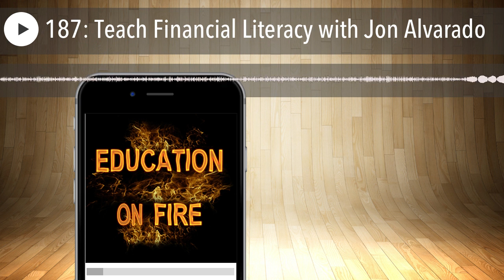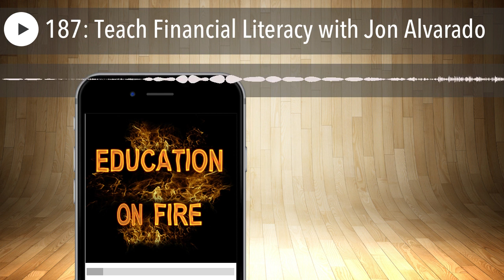187: Teach Financial Literacy with Jon Alvarado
Jon Alvarado, founder of Teach Financial Literacy has created a lifetime financial literacy course designed to break barriers for low-income students and families.

Jon spent 10 years teaching math at a school with 80% free and reduce lunch students and two years teaching financial literacy at a school with 70% free and reduced lunch students.

During that time, he taught over 2000 students using video instruction to help meet the needs and barriers of many of his students.

Coming from a family of poverty, Jon understands the challenges and barriers poverty presents mentally, emotionally, and financially. Jon can help your students and families with important financial literacy topics that will help them become college and career ready.

 Jon believes there's a better way reach families and students outside of school.  And this is why Teach Financial Literacy was created.

Have you ever asked yourself any of the questions below? If so, see if Jon can help.

• I don’t even know where to look for financial literacy resources for students and their families?
• How can I encourage students and families that everything they learn in financial literacy will impact them every day?
• How can I get more students college and career ready?
• Will anyone understand the challenges low income students and families face?

Click to listen to my interview with Nikki Rausch

If you would like to support the Education on Fire GoFundMe campaign to create a valuable resource for our children based on the wisdom of our inspiring guests please click below.

The National Association for Primary Education has an online conference on 8th March 2021 entitled:

TOWARDS A BALANCED AND BROADLY-BASED CURRICULUM

Virtual Conference – Monday 8th March 2021, 4.15pm-6.45pm

The Conference, embracing a theme which has always been central to debate about children’s entitlements, has been highlighted by OfSTED as critical in curriculum development and its central importance has been further accentuated by the pressures under which primary schools are working in the post-lockdown phase as they prioritise what is perceived as essential in educational recovery.

The impact of the coronavirus pandemic on children’s education may be perceived as a justification for narrowing the curriculum at the expense of the arts and the humanities, but this conference will explore the case for preserving young children’s entitlement to as rich and diverse a curriculum as possible. Dr. Eaude’s keynote lecture will set the scene, highlighting some key issues and considering some lessons to be learnt from the period of lockdown. The subsequent presentations will focus on classroom practice, providing a spotlight on innovations which have been implemented in school and offering guidance for the future.

All are most welcome at this event, including teachers, teacher assistants, governors and students and it’s our hope that the conference will play its part in bringing together a range of stakeholders in primary education, all with a commitment to enhancing children’s entitlement to a balanced and broadly-based curriculum.